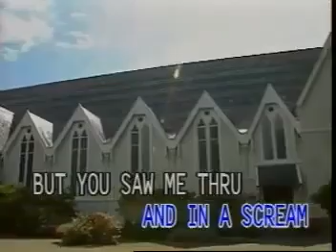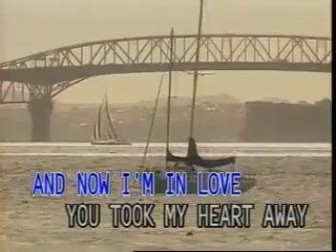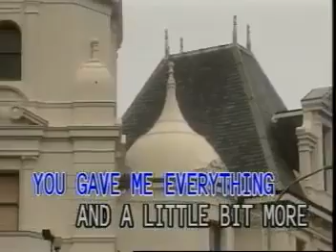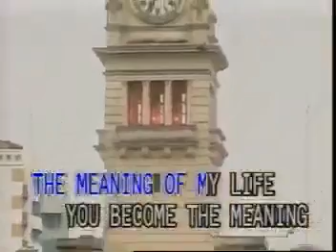8. Michael Learns To Rock-You Took My Heart Away (Star Records)